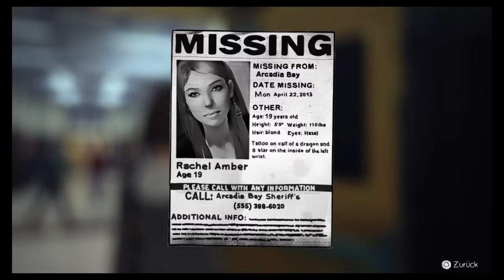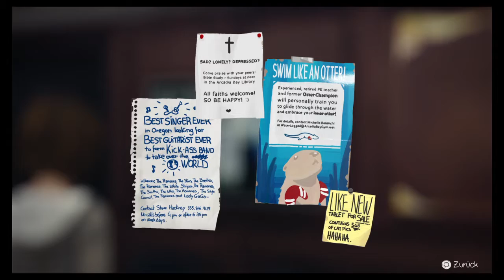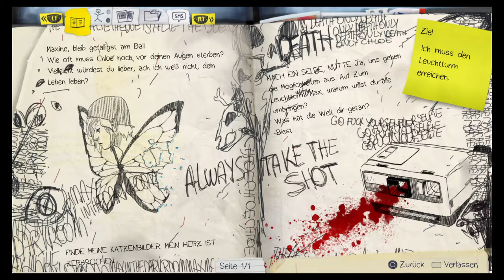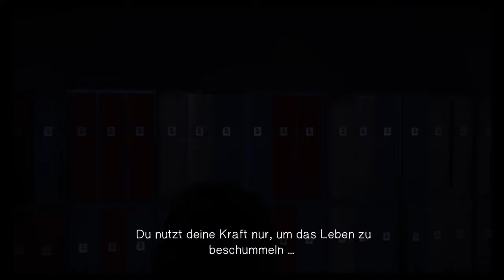Let´s Play Life is Strange [#38] - verkehrte Welt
Ich liebeee solche Spiele!! & endlich kann ich Life is Strange spielen.. bin soo mega HAPPY!!

Du willst Life is Strange auch spielen?? Dann auf geht´s & kauf es Dir!:

Ihr wollt nix mehr von mir verpassen? Dann folgt mir einfach:

Snapchat:    zwar angemeldet, aber nicht aktiv - bin dort nur um andere zu Staaaaaalken :D